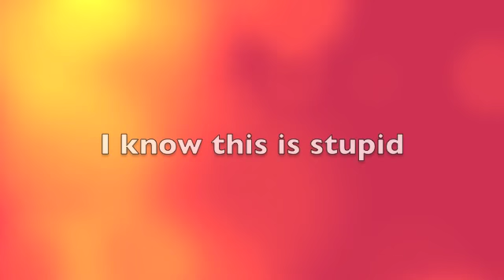Macarena ( helium voice )